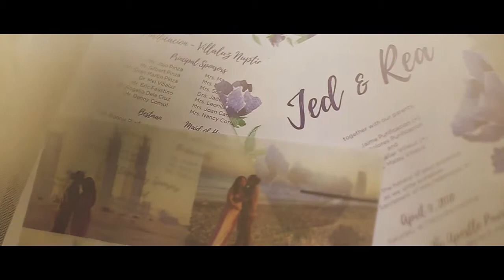Jed + Rea Wedding Same Day Edit